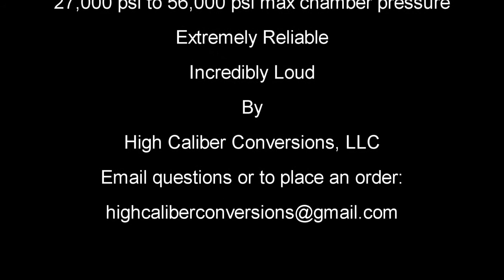4.5" Barrel on M-16 Test Fire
4.5" barrel fired on an M-16. Barrel is chambered in .223 Wylde with a 1:7" twist. Extremely reliable and incredibly loud. Runs on a wide variety of ammo, tested using ammo with 27,000 psi to 56,000 psi maximum chamber pressures. Fired 18 July 2013.

Currently for sale, look for us at the Big Sandy and OFASTS Machine Gun Shoots, easy to find us at night.